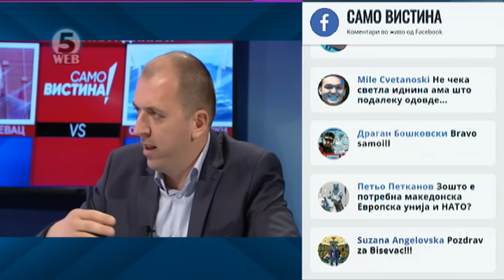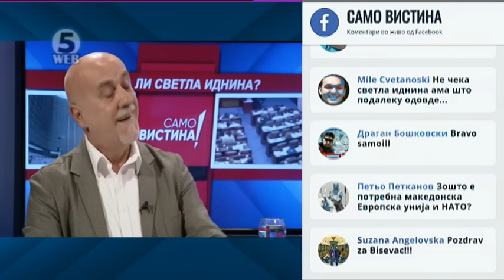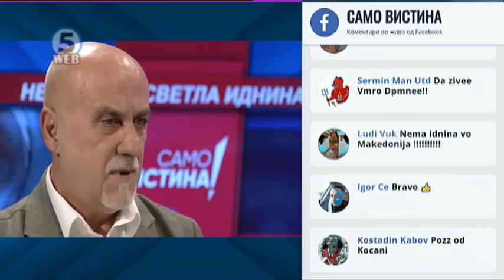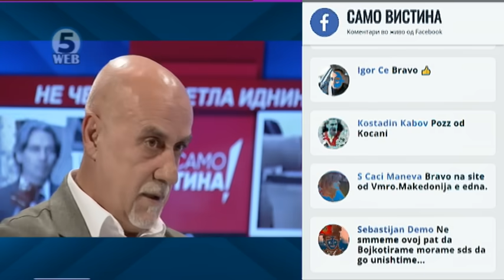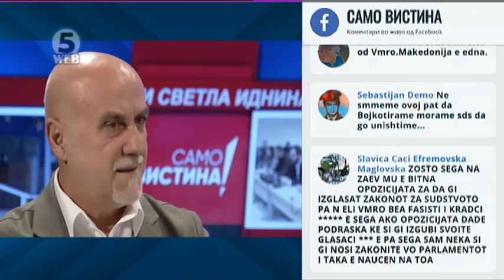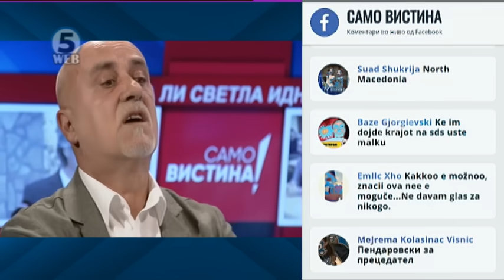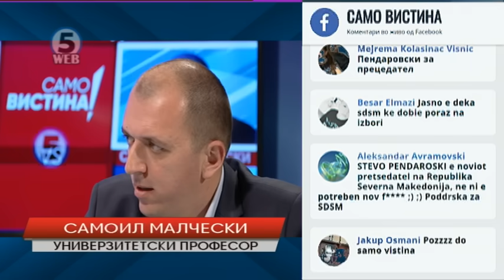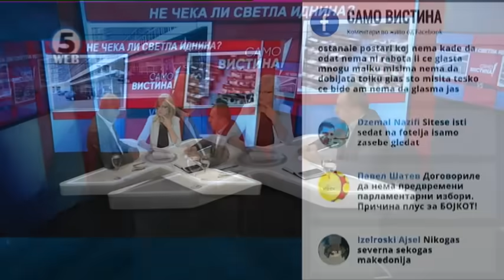Сафет Бишевац и Самоил Малчески во „Само Вистина“ 11.3.2019